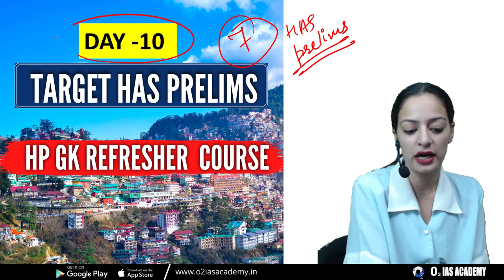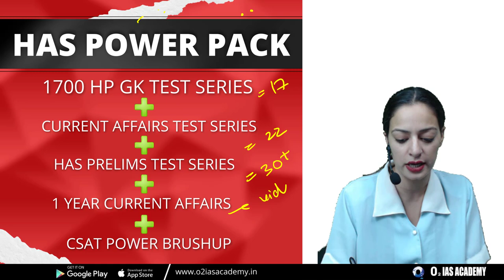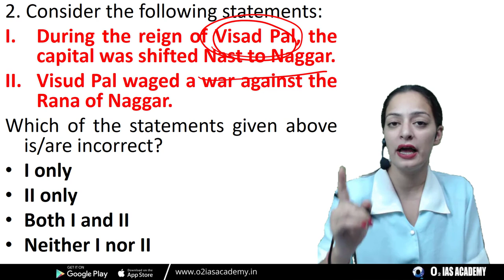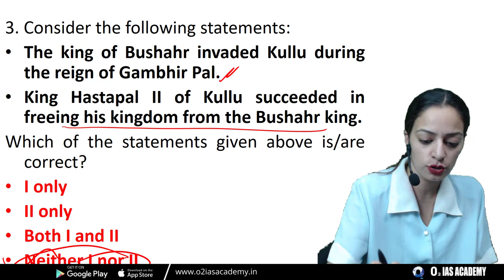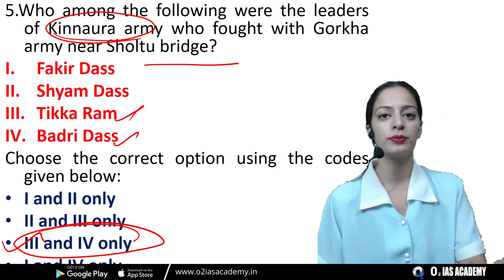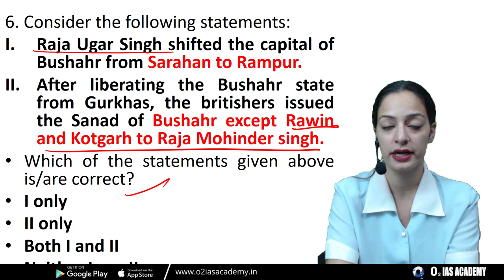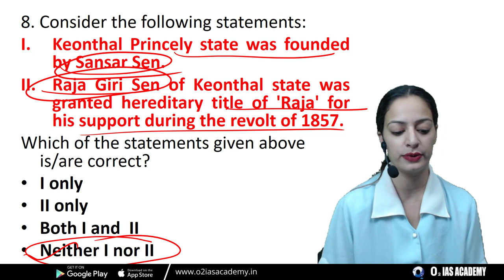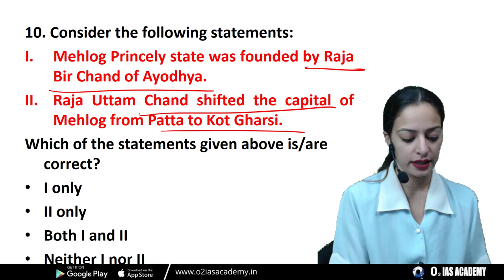Himachal GK for HAS 2021 | HP GK Revision Course | HAS and Allied Exam Preparation Prelims-DAY 10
Time Stamps
Introduction - 1:00
HP GK Questions for HAS starts at - 03:10

O2 IAS academy has started HP GK Refresher Course 2021 for HPAS exam and various other allied exams like Naib tehsildar, HP allied exams, etc. In this series, we will upload one video daily of 10 questions from Himachal GK. It will cover all the important topics of Himachal Pradesh in 17 videos The video covers the schedule of how these questions will be taken up and what module is going to be covered on a weekly basis. Aspirants are advised to follow the series to have holistic preparation as far as the Hp gk portion is concerned. It will also be an effective platform to check your knowledge vis a vis Himachal General Knowledge is concerned